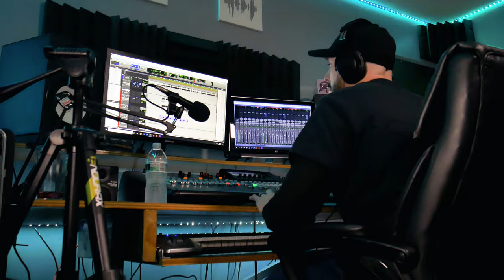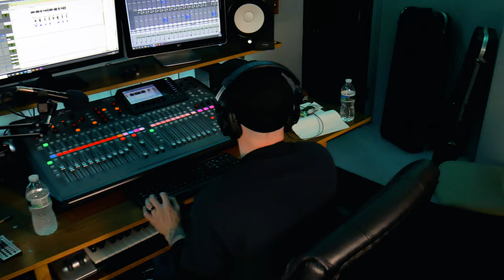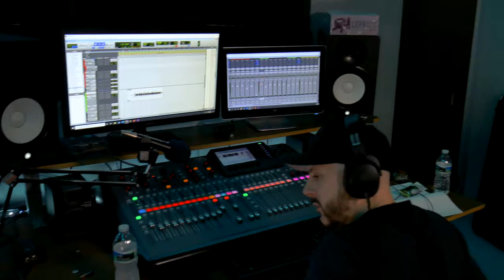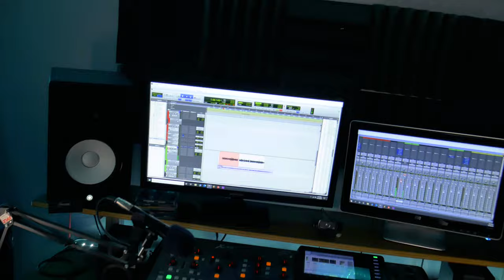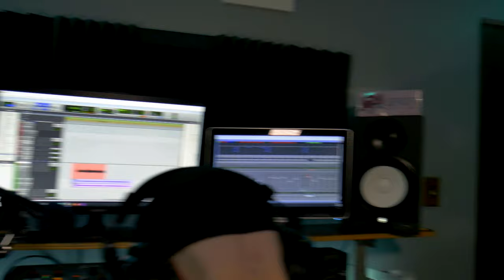EDP STUDIO VLOG - Making " Inside Job" | Latin J X Deuces X EDP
In this Vlog, we record the Inside Job track. You can see us piecing the song together then Latin J and Dueces drop their verses.

EDP STUDIO VLOG  - Making " Inside Job" | Latin J X Deuces X EDP Produced by MCI for Exit Door Productions